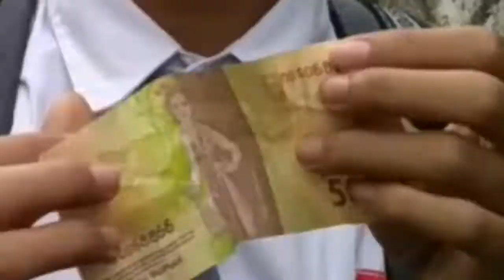Ngegembel dulu lah... - Daily Vlog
Halo whatsap!!! 😂😂 welcome back with me again...
kali ini kita nge vlog. sehabis pulang sekila banyak kejadian kejaian yang ya
konyol nya bukan main...gua juga ngantuk :'v jadi ya begitu wkwkwkw

Oke langsung sadja. Kali ini gua nhe vlog di temenin Aji.S
Partner tergila :v wakakakaka jangan lhpa di tonton ya! Babay!